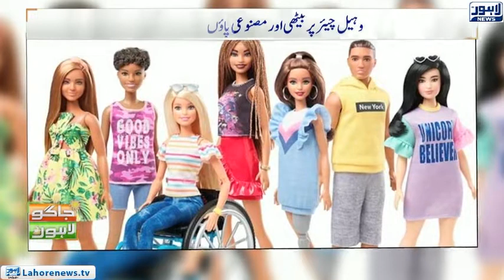Jaago Lahore - Part 01 - The Coolest Race on Earth